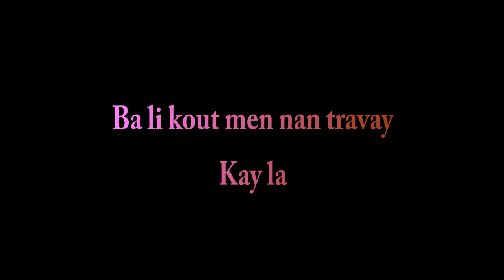Conseils pour les maris